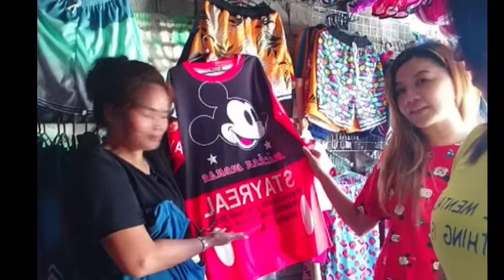adventure at TARLAC CITY (VID 1)